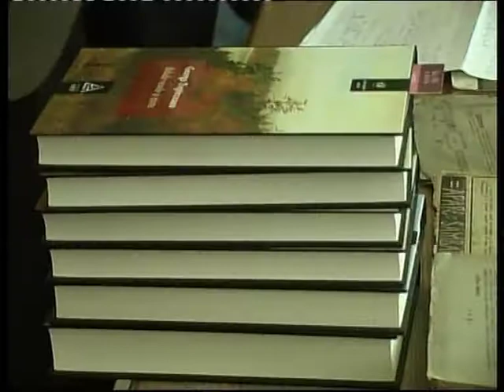Adrian Săvoiu - Rapsodii de ... iarnă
Expoziţia de fotografie "Rapsodii de ... iarnă" s-a vernisat în februarie 2009 la Galeria "Arta" din Câmpulung. Cu acest prilej a avut loc lansarea volumului George Topîrceanu - "Balade vesele şi triste", ediţie îngrijită de Adrian Săvoiu, Editura Art, București, 2008.